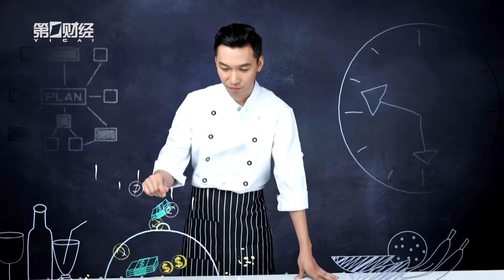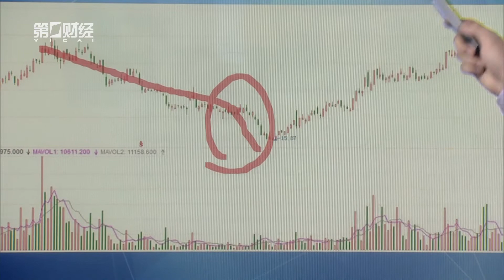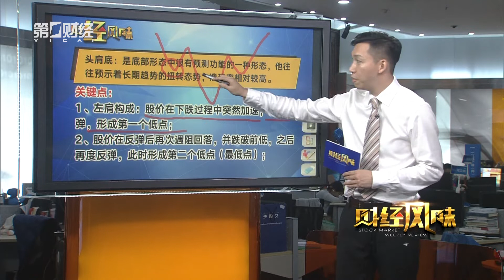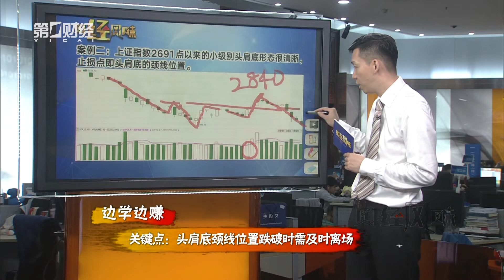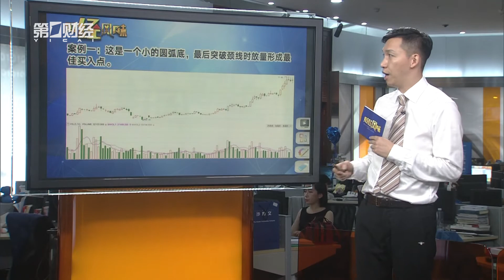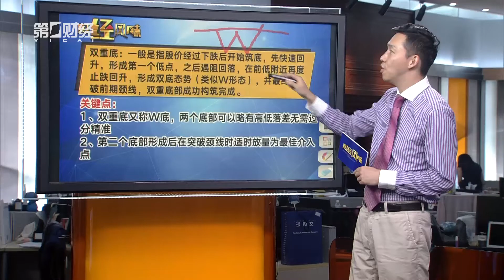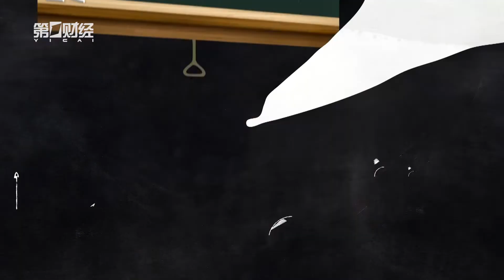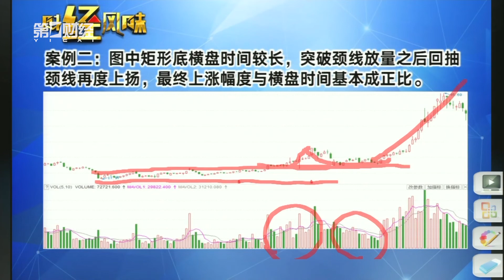2018 09 29 《财经风味》边学边赚小课堂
多K线底部形态：V型底、头肩底、圆弧底、双重底、矩形底
【第一財經】